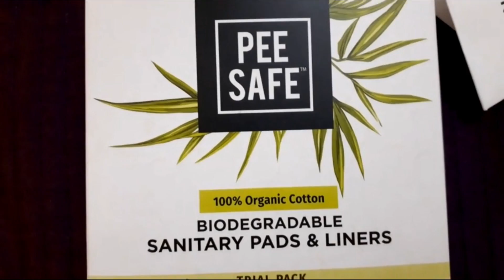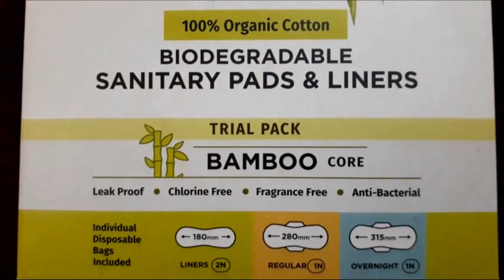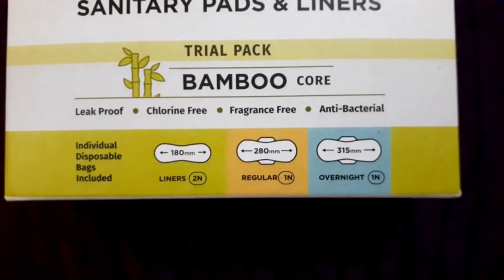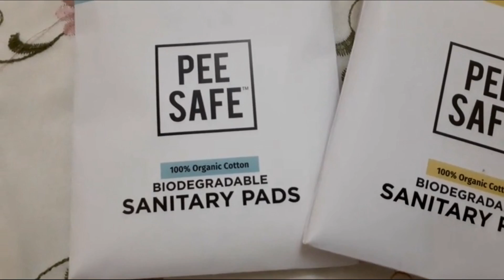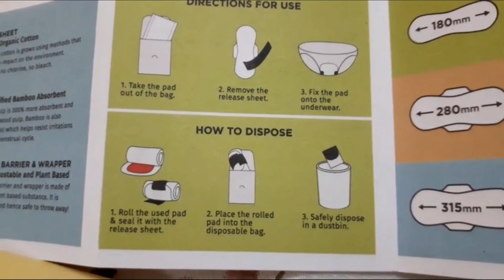PEE SAFE Biodegradable 100% Organic Cotton Sanitary Pads & Panty Liners || Its makeover tym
Hey Guys,
In this video, I will be reviewing Pee Safe 100% Organic Cotton Biodegradable Sanitary Pads and Panty Liners (Trial Pack). Pee Safe is a well-renowned woman hygiene and personal care brand.

Special Features:
. Biodegradable - Can Be Compost Naturally - Environment Freindly
. FSC Certified
. Made of Natural Ingredients
. Organic Cotton Based Pads and Panty Liners
. Bamboo Core - Provides Extra Leakage Protection
. Cottony Soft
. Ultra Thin
. Rash Free
. Heavy Duty Pads
. Leak Proof
. Chlorine Free
. Fragrance Free
. Anti-Bacterial
. Comes with individual Disposable Bags

I hope you will like this video and will find it helpful.

Copyright : All of the content on this channel (Its makeover tym) is created by me (Arpita). All the copyrights are owned by me. None of the content in any form should be used without my prior permission.